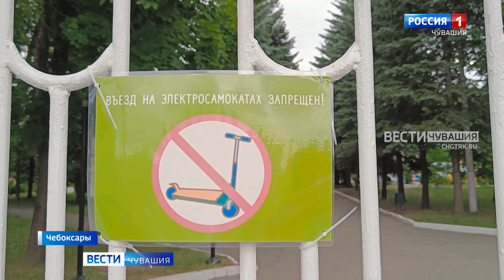Утро Вести. Чувашия. Выпуск от 21.06.2023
В верхней палате парламента России продолжаются Дни Чувашии. Сегодня глава региона Олег Николаев встретится с председателем Совета Федерации Валентиной Матвиенко. Планируется, что она также посетит выставку достижений и культурных особенностей Чувашской республики.
Сегодня руководитель Росреестра по республике Екатерина Карпеева проведет личный прием граждан. Желающих получить консультацию  ждут в приемной президента РФ в Чувашии в здании МФЦ с 15 до 17 часов.